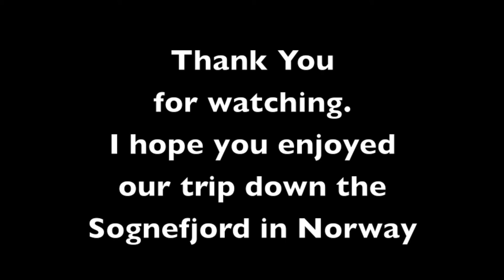SOGNEFJORD in NORWAY - Ripper Films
Join us as we cruise the Sognefjord in Norway on a beautiful day in June.